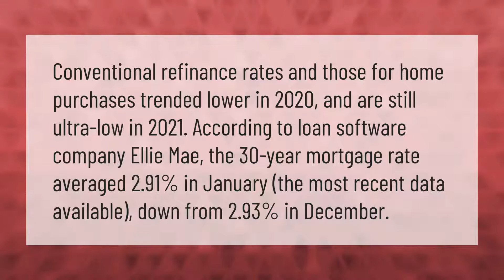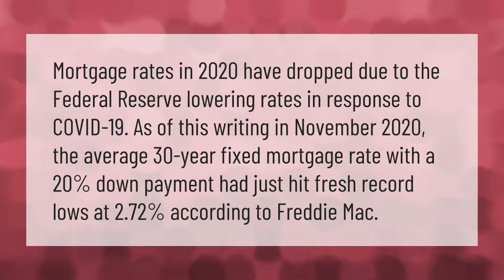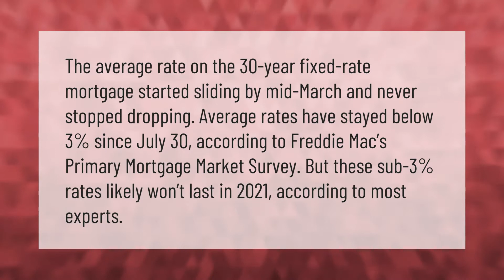Are interest rates going up or down in 2020?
00:00 - Are interest rates going up or down in 2020?
00:41 - What was the lowest mortgage rate in 2020?
01:13 - Is it worth refinancing for .5 percent?
01:43 - Will mortgage rates drop below 3?

Laura S. Harris (2021, February 23.) Are interest rates going up or down in 2020?
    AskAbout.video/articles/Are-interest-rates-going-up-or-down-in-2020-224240